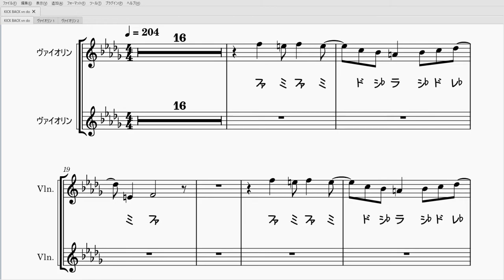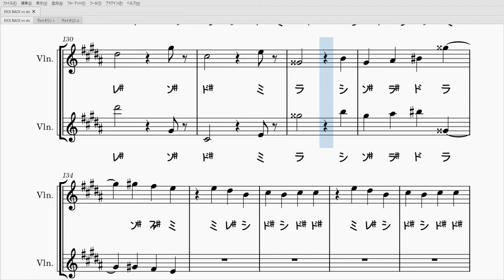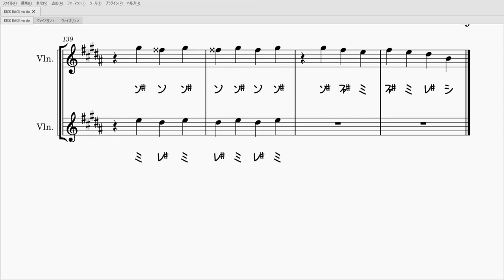KICK BACK（バイオリン楽譜）Violin Sheet Music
米津玄師さんのKICK BACKのソロ楽譜です！ハモリパート付きなので2人で2重奏も楽しめます。スコアとパート譜付きです。
TVアニメ『チェンソーマン』のオープニングテーマです。